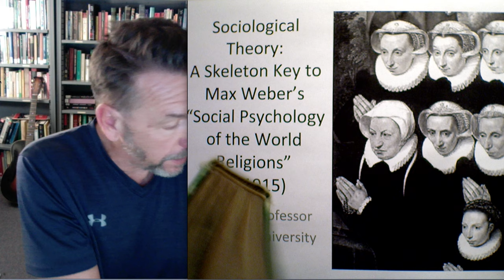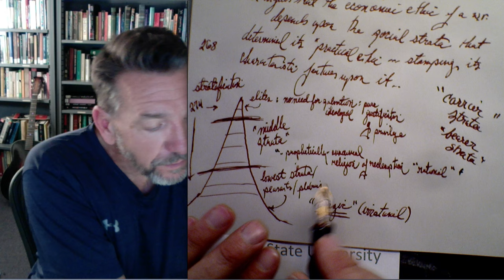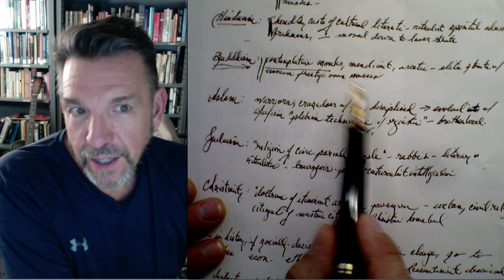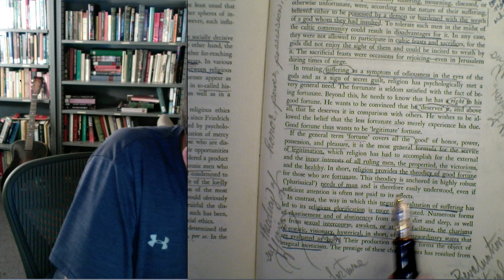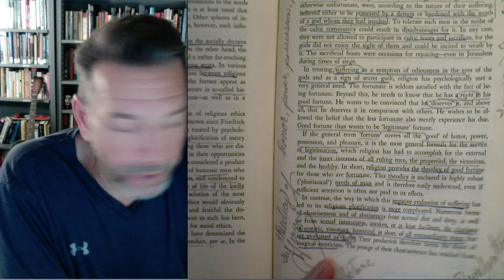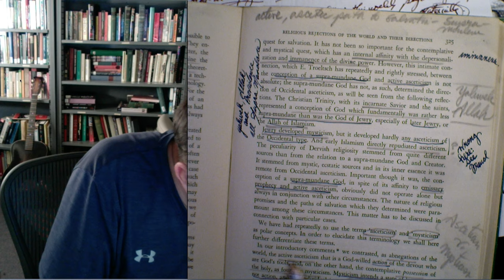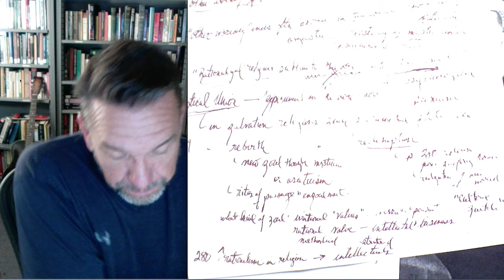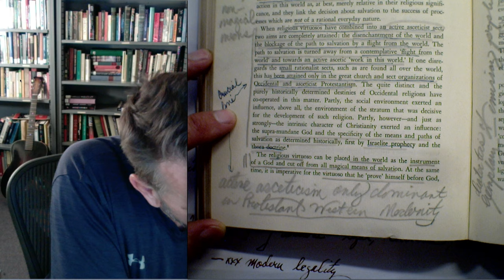Sociological Theory: Skeleton Key to Max Weber's " Social Psychology of World Religions" (c. 1915)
Max Weber's essay, chapter 11 in Gerth and MIll's (1946) translation of essays, From Max Weber.  Describes five world religions (Christianity, Islam Hinduism, Buddhism, Confucianism, plus Judaism), the carrier strata that stamped an economic ethic upon each religion, and the unique social psychology of the modern west based upon a salvation religion of the middle strata that required active "this worldly asceticism." This once-in-history cultural programming arrived via emissary prophecy from a supra-mundane (gone from this world) god that disenchanted the world and blocked all mystical flights from the world.
Max Weber
Sociology of Religion
Economic Ethics
World Religions
Asceticism
Mysticism